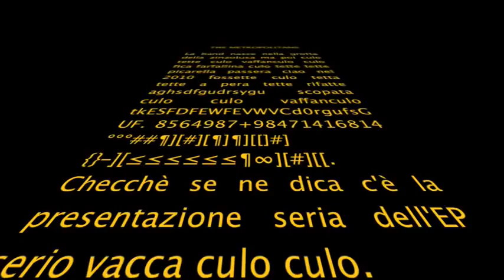the metropolitans - teaser #2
Ecco lo spot della presentazione dell' album d'esordio "The Metropolitans EP".
Sabato 30 Luglio. ore 22.00. casello km97 SUM...Novoli.